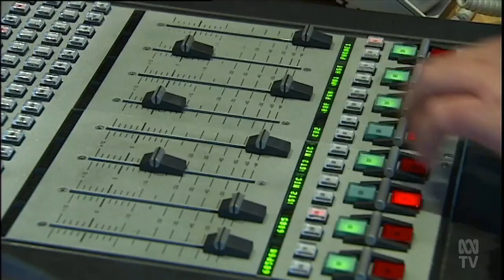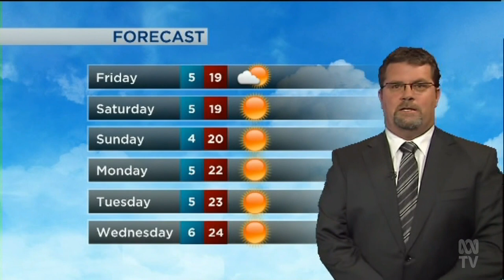ABC Perth host and journalist Russell Woolf dies in his sleep.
ABC journalist Russell Woolf has died overnight on Tuesday 26th October, 2021, aged 56 .

Woolf presents ABC Perth’s 720 Breakfast program and has had a long career with the network after first starting with the network at its Karratha bureau in 1997.

WA Premier Mark McGowan said, “His unique and iconic voice, wit and and personality made him beloved by countless Western Australians. For many of us, whether we knew him personally or not, it will feel like we’ve lost a friend today,”
“My thoughts are with his family, friends and colleagues during this difficult time.”

After graduating from high school, Woolf spent a year in Israel. He returned to Perth and attended the University of Western Australia and Curtin University. He studied broadcasting at the Western Australian Academy of Performing Arts.

Woolf is perhaps best known for his four years as ABC TV’s weather presenter from 2007 to 2011.

Russell Woolf Career

In his early career, he worked as a presenter for 6SE Radio West in Esperance for 18 months.
He then worked for two years at 6 KG in Kalgoorlie.
He joined the Australian Broadcasting Corporation in 1997.
He worked as its Karratha-based resources reporter for five years.
He returned to Perth and began co-hosting 720’s afternoon show.
He took over the late afternoon Drive program in 2005.
He co-hosted Drive with Verity James from 2005 until his resignation from ABC in late 2013.
He was the weather presenter for Perth’s ABC News from 2007 to 2011.
He left his position of host of Saturday Breakfast on 720 in 2015.
He moved with his family to the United States in 2015.
He returned to ABC Radio Perth in January 2019.
He began co-presenting the weekday Breakfast program with Nadia Mitsopoulos.
He became a solo presenter of the show after Mitsopoulos left the program in January 2021.
Source: @radiotoday

Woolf is survived by his wife Kylie and daughter Bronte.